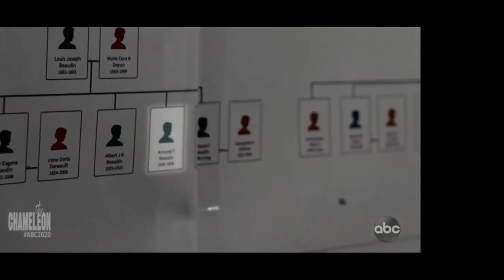Rony Camille 2020 Sizzle Reel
A sampling of my work as producer in 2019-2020.

0:03
Dr. Jessica Muir onboard the International Space Station | WBUR's Radio Boston | Role: Segment and Coordinating Producer
Tiziana Dearing Interviews Dr. Jessica Muir on Board the International Space Station For WBUR's Radio Boston.
As a fill-in segment producer, I was tasked with booking Dr. Muir, developing questions, and coordinate with NASA's Public Affairs and Director of Mission Control.

0:24
The Chameleon Bear Brook Murders Part 6 | ABC News 20/20 | Role: Freelance Field Producer
I exclusively booked and interviewed Armand Beaudin, the father of Denise Beaudin, one of the missing women connected to the Bear Brook State Park Murders, for the network.
This is the only sit-down interview Mr. Beaudin has granted since his daughter's 1981 disappearance and presumed murder.

1:00
Varsity Blues Sentencing Agustin Huneeus Boston, MA  | ABC News World News Tonight and Good Morning America | Role: Freelance Field Producer
I efforted off-air editorial reporting and camera (perp walk) for this spot-news story for the network.

1:19
Pelham, NH Church Shooting. | ABC News Good Morning America | Role: Freelance Field Producer
I efforted off-air editorial reporting this spot-news story for the network.

1:48
Virtual Candidates Forum 2020 | Client: For The Town of Tyngsborough

2:13
COVID-19 Info & Response | Client: For The Town of Tyngsborough
Scripted and produced various COVID-19 related messaging from the Tyngsborough Board of Selectmen, Town Administrator, and Board of Health in the early days of the COVID-19 Pandemic for constituents.

2:45 to 4:51
Inside Town Hall | Client For Town of Tyngsborough
Billboard of headlines/ interviews, segments, PSAs from Inside Town Hall, a quarterly public affairs program that I launched (wrote, hosted, shot, and edited) for Tyngsborough constituents.